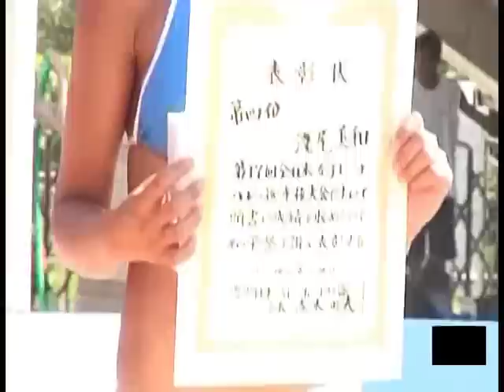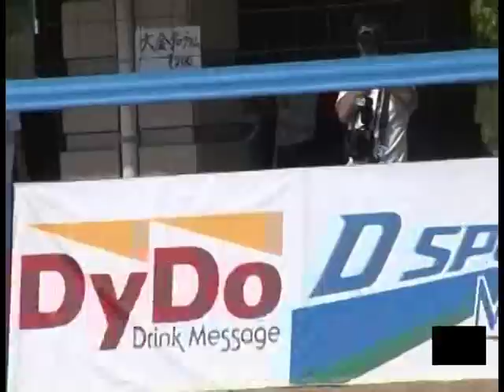浅尾美和＆西堀健実 ビーチバレー試合風景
浅尾 西堀ペアの試合風景
試合合間の休憩中など
普段では見られない
セクシーショット満載の貴重映像！